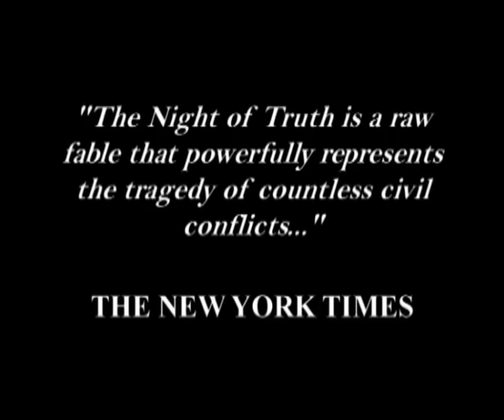La Nuit De La Vérité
La Nuit de la Vérité is situated in an imaginary West African country. After ten years of civil war between the government army of the Nayak, led by 'Le président' (Adama Ouédraogo) and the Bonande rebels led by Colonel Theo (Commandant Moussa Cissé), there is some sign of peace negotiations. But not everyone is in favour of peace and the tension is tangible. The night of truth starts with a festive dinner, but the village idiot Tomoto always seems capable of ruining the attempts for peace with violence and provocation.